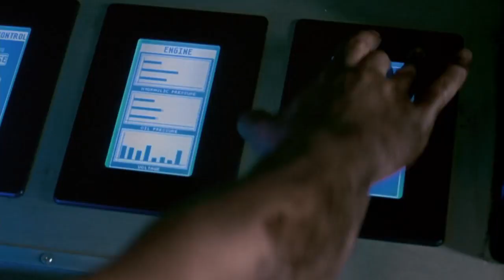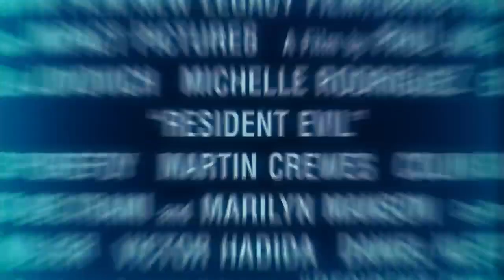RESIDENT EVIL (2002) Official Trailer HD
Something rotten is brewing beneath the industrial mecca known as Raccoon City. Unknown to its millions of residents, a huge underground bioengineering facility known as The Hive has accidentally unleashed the deadly and mutating T-virus, killing all of its employees. To contain the leak, the governing supercomputer, Red Queen, has sealed all entrances and exits. Now a team of highly-trained super commandos including Rain (Michelle Rodriguez - The Fast and the Furious, Girlfight), Alice (Milla Jovovich - The Fifth Element) and Matt (Eric Mabius - Cruel Intentions) must race to penetrate The Hive in order to isolate the T-virus before it overwhelms humanity. To do so, they must get past the Red Queen's deadly defenses, face the flesh-eating undead employees, fight killer mutant dogs and battle The Licker, a genetically mutated savage beast whose strength increases with each of its slain victims.